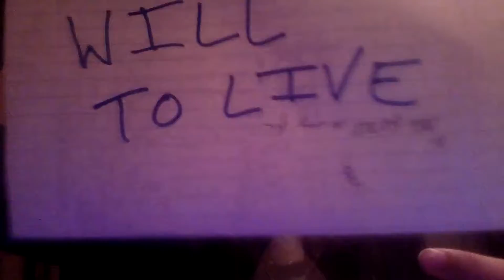GARBAGE CAN UPDATE: CHRISTMAS EDITION